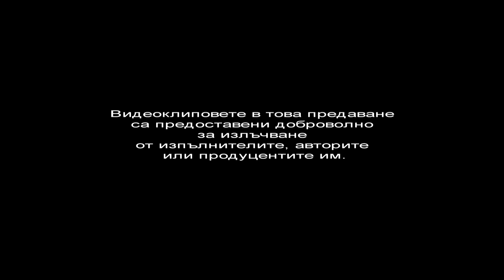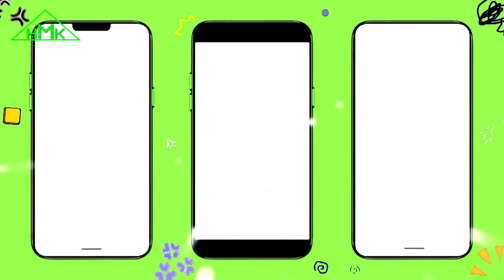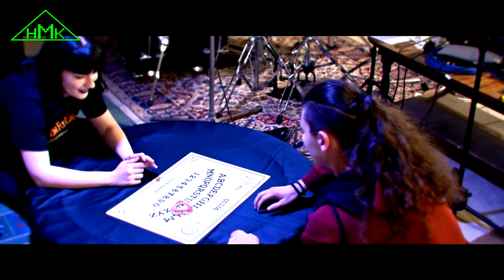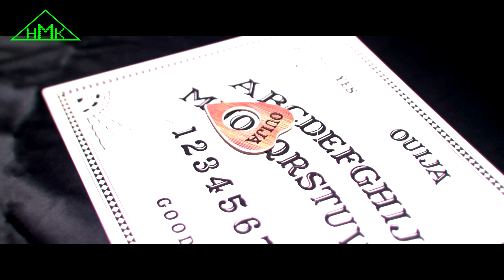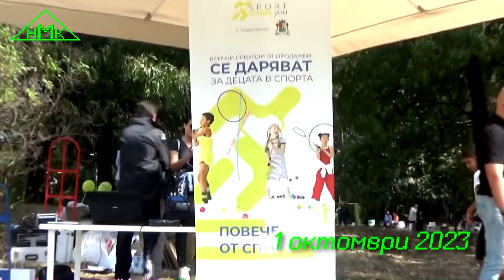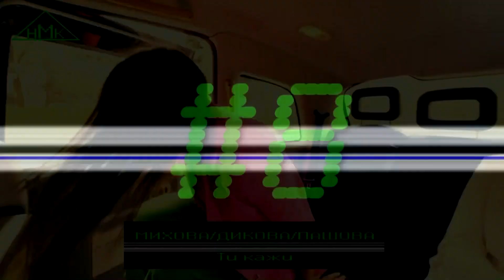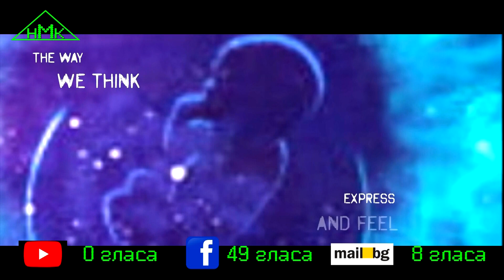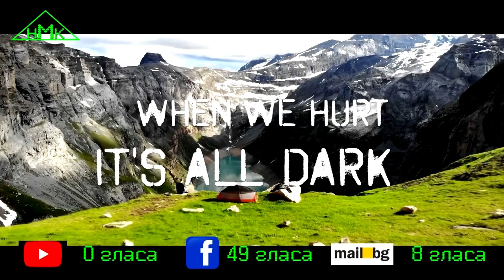НМК - ТЕЛЕВИЗИОНЕН ВАРИАНТ - 08 10 23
Телевизионният вариант на Национална музикална класация се излъчва премиерно, всяка неделя от 14:00 ч. в програмата на телевизия БЪЛГАРИЯ 24.